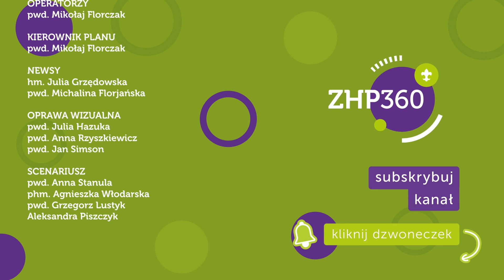CO DZIEJE SIĘ W ZHP? | Harcerski Szlak #22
Zapraszamy na kolejne zestawienie harcerskich newsów przygotowane przez hm. Julię Grzędowską z Wydziału Komunikacji i Promocji GK ZHP. Sprawdź, co dzieje się w naszej organizacji.